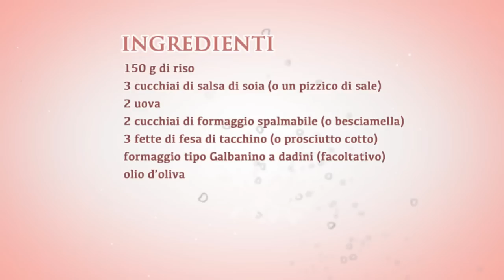FRITTATINE DI RISO CON PROSCIUTTO E FORMAGGIO | pronte in 10 minuti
Croccanti fuori e morbide dentro, le FRITTATINE DI RISO CON PROSCIUTTO E FORMAGGIO sono una ricetta anti-spreco, senzaGlutine, da preparare in padella in 10 minuti per accontentare tutti. Sono deliziose! Correte a guardare la VIDEORICETTA facilissima!